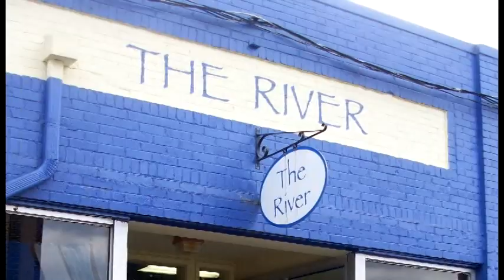The River Ministry For Women: A Short Film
The River is a ministry serving women in Johnson City, Tennessee. This brief film features ladies that use the services at The River and River volunteers. It was filmed by Keith Smith and features music by Lanny Bodkins.